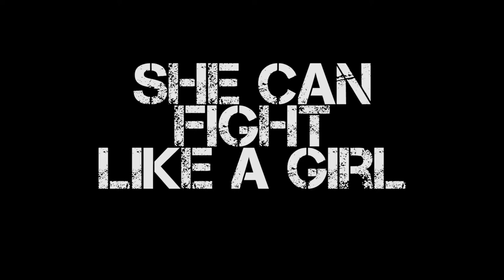Krav Maga Coast / Oostende - She can fight like a girl - can you?